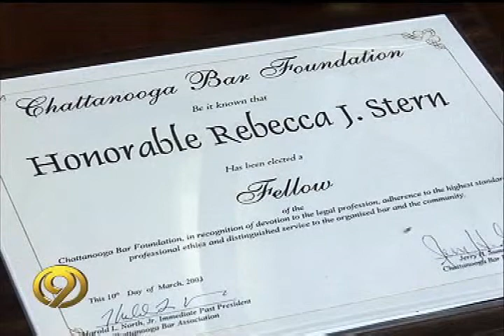Judge Talks Cancer Treatment with Amanda Shropshire